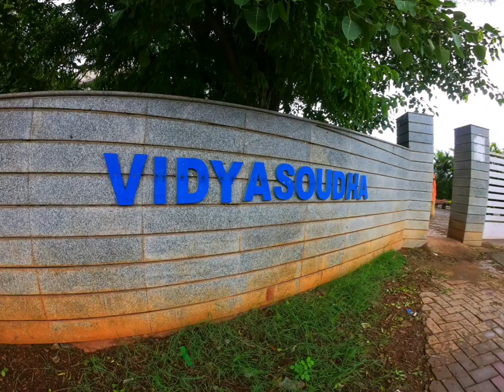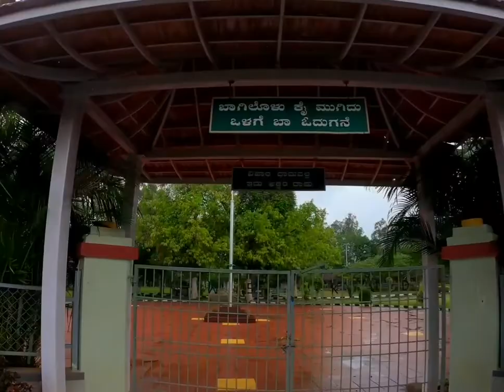Full DHARWAD UNIVERSITY VIEDO 2020 VIDYASOUDHA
Shoted by suraj .n  Instagram ac @surajnagannavar